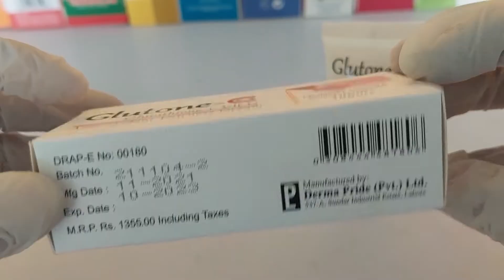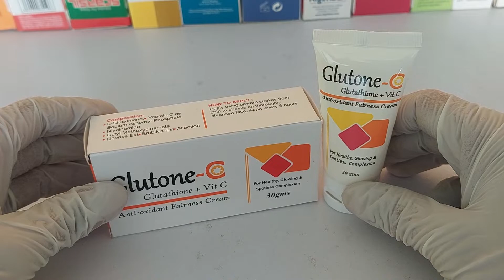Glutone - C + Glutathione CREAM REVIEW | BENEFITS | PRICE | Urdu/Hindi | amforia.pk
Description:
An advanced product containing skin whitening essentials. Formulated by experts to safely provide maximum results. Gently lightens uneven skin tone and discoloration on the face such as freckles, age spots, and pigmentation.

The information provided on this channel is for general purposes only and should NOT be considered professional advice. Please note that we are not a licensed professional or a medical practitioner so always make sure you consult a professional in case of any need. I never try to push any products on anyone but i do make recommendations based on my personal experience. All the content published on this channel is My creative work and is protected under copyright Law! Skin whitening Facial Best Facial for dark spots Best facial for wrinkles Best facial for dry skin Best facial for men